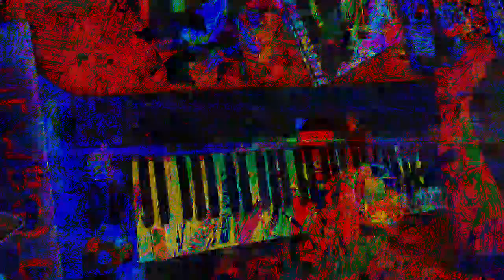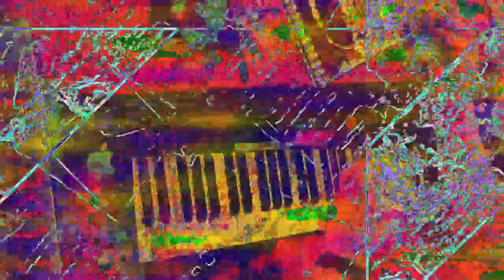[EPILEPSY WARNING] Movie 23 02 03 04h45m38s